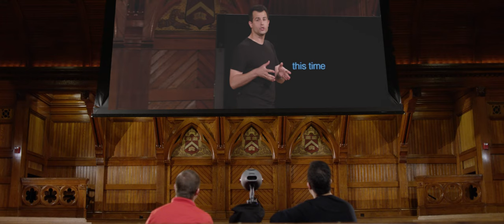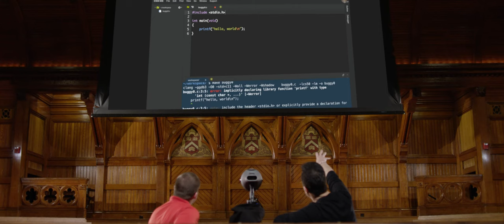CS50 Explained 2016 - Week 2 - Debugging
This is CS50 Explained, wherein David J. Malan and Doug Lloyd watch CS50's lectures and discuss the pedagogy behind CS50 itself.